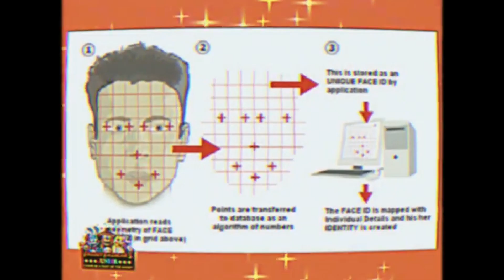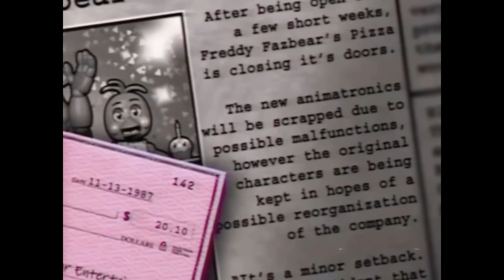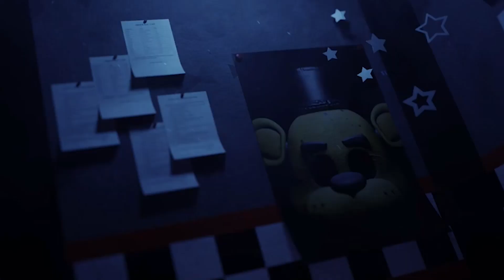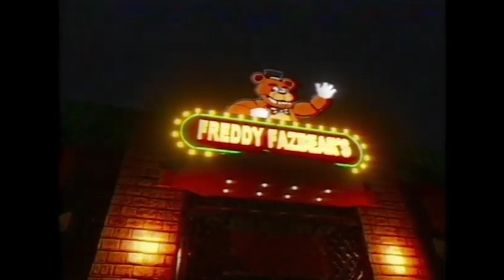The TERRIFYING END of WILLIAM AFTON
Where is he now? Did he really come back? Find out in this video...This is the True End of William Afton...

In This video I talk about William Afton in Five Nights at Freddy's, and how he meets his real Horrifying end in fnaf. I cover FNAF1 FNAF2, FNAF3 Even some FNAF Sister location, using all the best clips and OST from five nights at freddy's.  I love making videos like this on FNAF so hope you enjoy it! I TOOK ME AGES! Markiplier, the game theorists, Darko, I am coming for you!

There are some Great FNAF VHS Tapes out there, and some even better content creators for Five nights at Freddy's so I try my best to showcase their work whilst giving my own story! I love the FNAF VHS STUFF! Here are some of them featured below!

If I've forgot anyone please let me know! I do apologise, I am rubbish at remembering them all. BUT I AM Proud to share their works! HOPE I DO THEM PROUD!